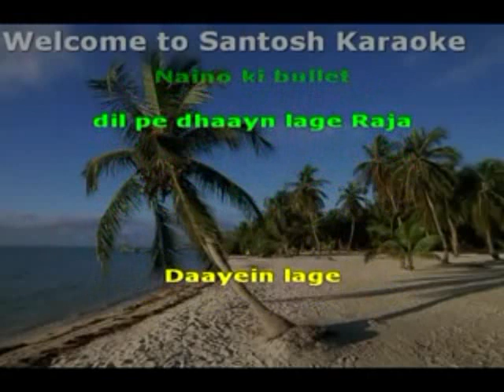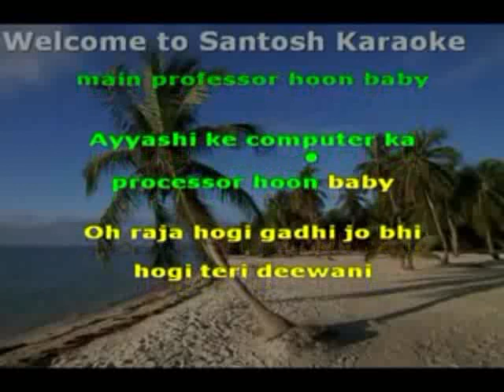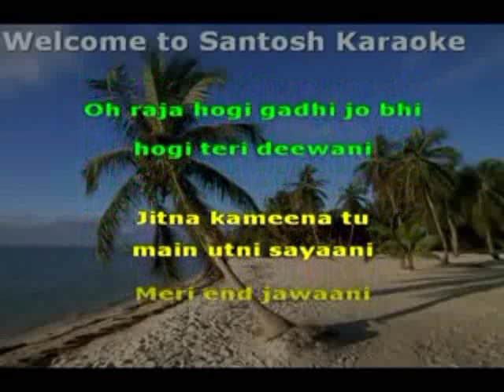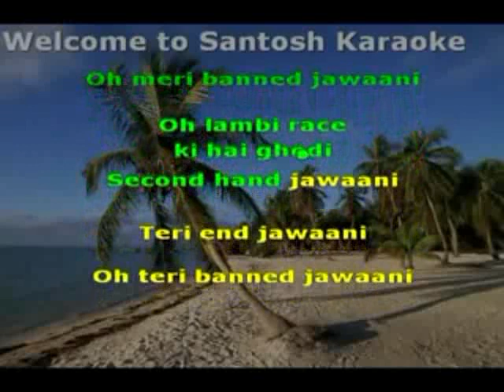1226 Second hand jawani -Cocktail -Neha Kakkar & Pooja KARAOKE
1226 Second hand jawani
Movie/Album: Cocktail
Singer : Neha Kakkar & Pooja